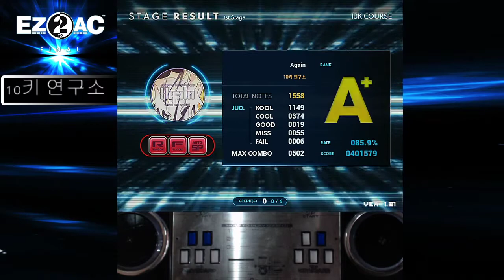[10키 연구소] Again + Lyrics EZ2AC FN 1.81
- Lyrics -
숨 쉬기조차 힘들어 너의 배신에 난
견딜 수 없는 고통속에 괴로워 결국 쓰러질 것 같아
왜 이렇게 됐는지 난 뭐하고 있는지
혼탁한 머릿속이 아직도 이 현실을 부정하잖아

함께했던 추억들도 너에겐 정말로
아무것도 아닌 지나버린 과거였니
다시 내게 돌아와줘
너 없으면 정말로 난 죽을 것 같은데
내게로 돌아와줘

내게로 Again 내 곁에 Again
나에게 Again 내게 돌아와
더 후회하기 전에 내게로 와
너무 늦어버리면 기회는 없어

Come to me Again Come to me Again